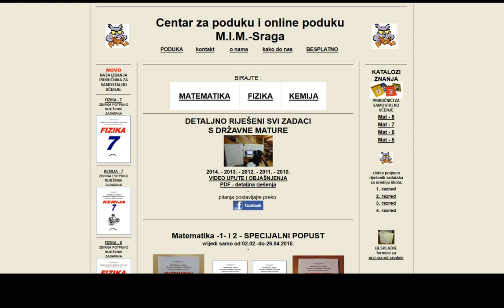22. 1) zadatak - ljeto 2014. viša razina - ljetni rok - Državna matura matematika